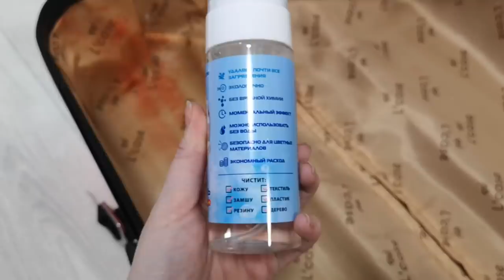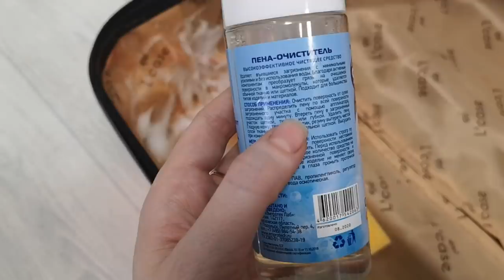🔥ТОЛЬКО НОВИНКИ🔥 ФИКС ПРАЙС💚 СЕНТЯБРЬ💚 SilenaSway_Силена Вселенная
Бюджетные находки, покупки фикс прайс июнь 2020, тест-обзор фикс прайс, крутые находки фикс, мега новинки фикс прайс, фикс прайс завалило